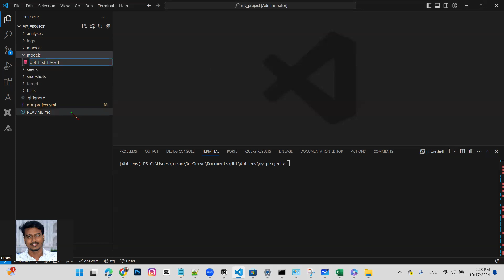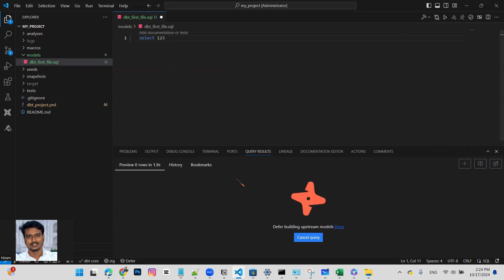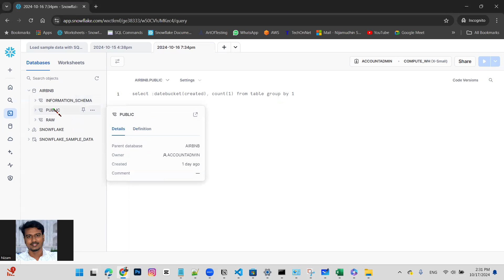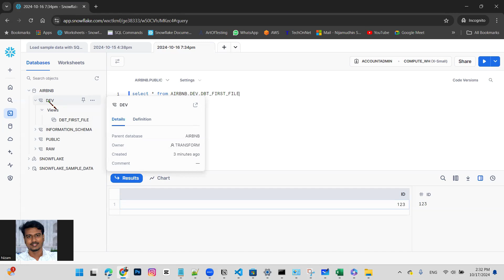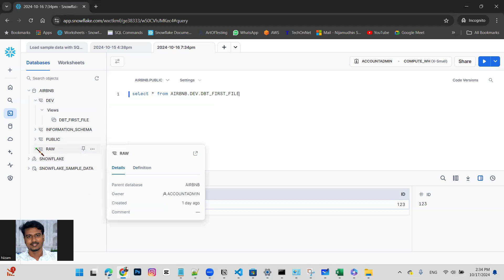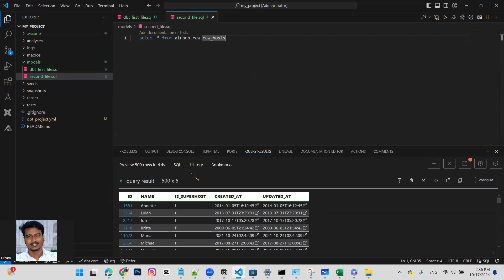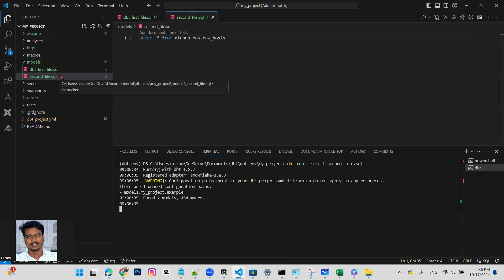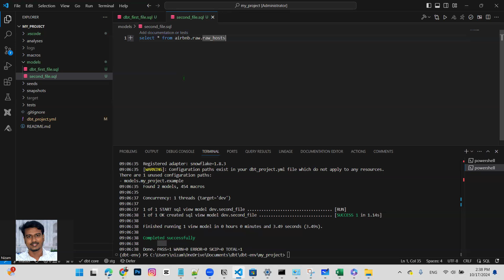13. Build a First DBT File | Tamil